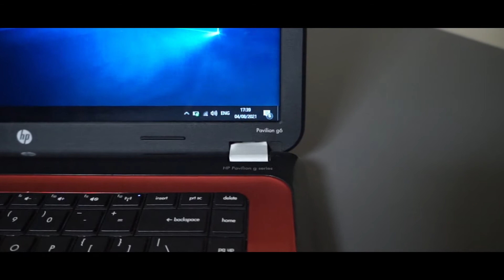Laptop Jadul 2012 | Hp Pavilion G6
Kali ini febri mereview laptop jadul tahun 2012an yang sampe sekarang masih cukup bagus untuk digunakan, penasaran ingin tau reviewnya? tonton videonya sampai habis.

Team JualinLaptop Indonesia.